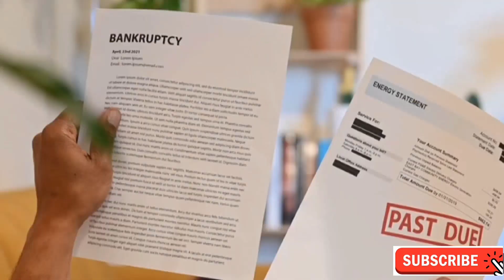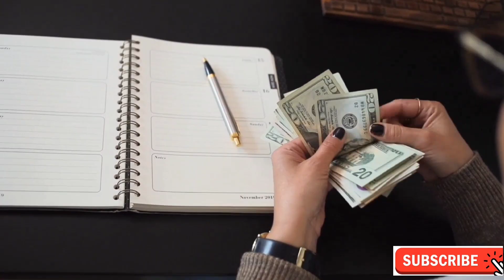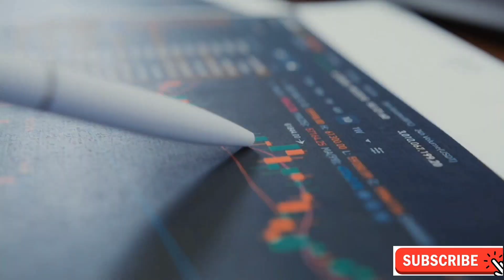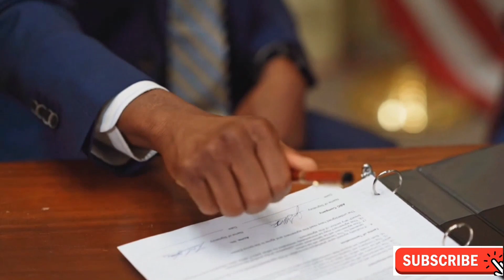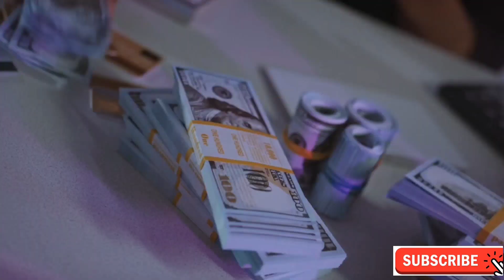क्या दिवालिया हो जायेगा egypt? | Why is the egypt on the Brink of Bankruptcy | gyanofobia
about this video:
In this video, we delve into the complex economic challenges facing Egypt, uncovering the factors contributing to its impending financial crisis. From mounting debt burdens to issues with currency devaluation and political instability, we analyze the root causes behind Egypt's journey towards bankruptcy. Join us as we dissect the economic landscape of this historic nation and explore potential solutions to mitigate its financial woes.

इस वीडियो में, हम मिस्र के सामने आने वाली जटिल आर्थिक चुनौतियों पर प्रकाश डालते हैं, और इसके आसन्न वित्तीय संकट में योगदान देने वाले कारकों को उजागर करते हैं। बढ़ते कर्ज़ के बोझ से लेकर मुद्रा अवमूल्यन और राजनीतिक अस्थिरता के मुद्दों तक, हम मिस्र की दिवालियापन की यात्रा के पीछे के मूल कारणों का विश्लेषण करते हैं। हमारे साथ जुड़ें क्योंकि हम इस ऐतिहासिक राष्ट्र के आर्थिक परिदृश्य का विश्लेषण करते हैं और इसके वित्तीय संकटों को कम करने के लिए संभावित समाधान तलाशते हैं।